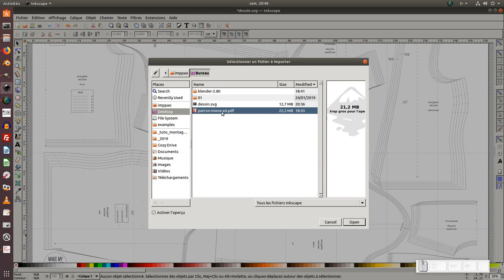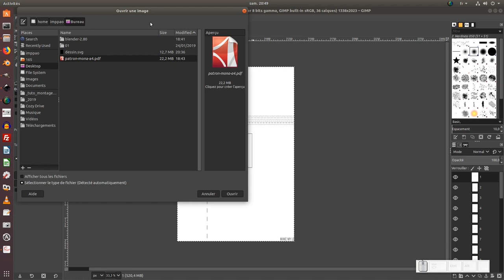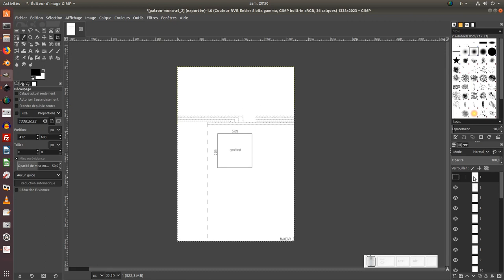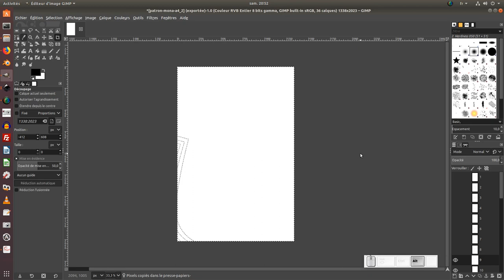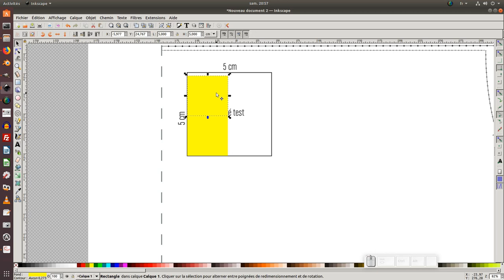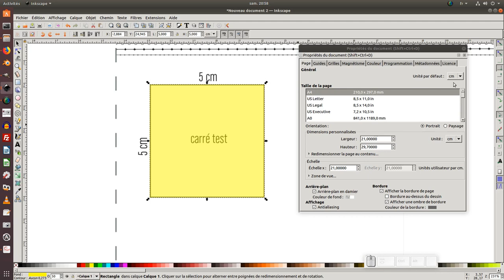Tuto inkscape : assembler plusieurs patrons dans un fichier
Nous allons voir comment assembler plusieurs patrons dans un même fichier inkscape.
Nous utiliserons gimp et inkscape. Gimp nous permettra de choisir la résolution des fichiers images et l'importer celles-ci vers inkscape.